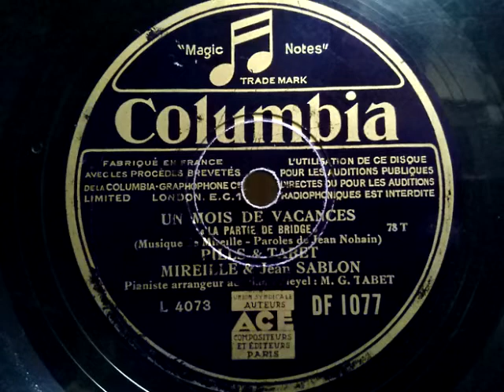Pills & Tabet & Mireille & Jean Sablon ♪Un Mois De Vacances♪"La Partie De Bridge♪ 1933年 78rpm